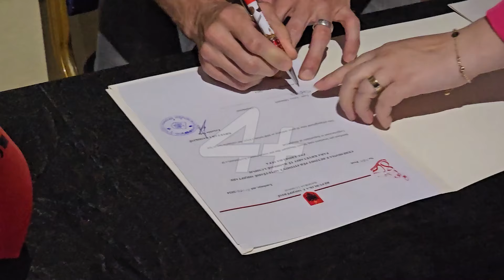Traineri i Kombëtares Shqiptare Sylvinho sot bëhet qytetar Lushnjar.